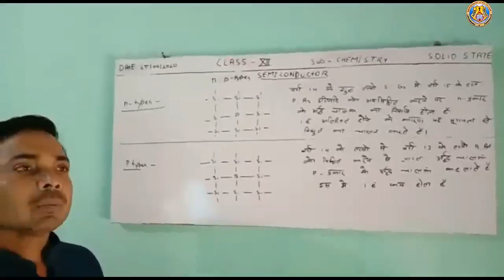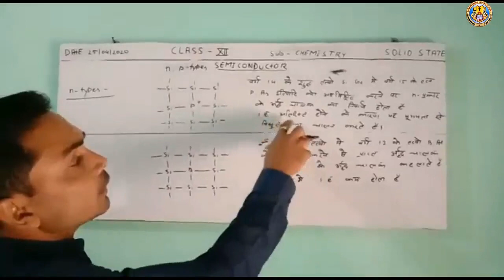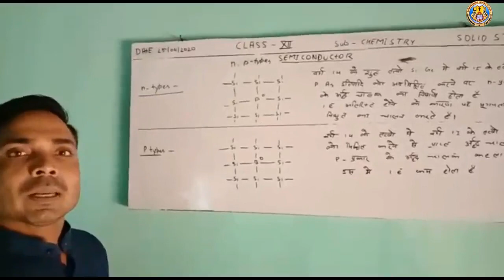Class XII Chemistry Chapter 1 Solid State By-Ram Sir